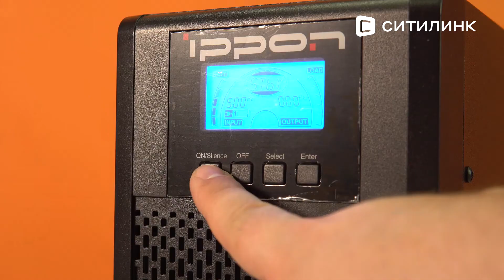Обзор ИБП Ippon Innova G2 Euro 1000 | Ситилинк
Товар: [#1080974]